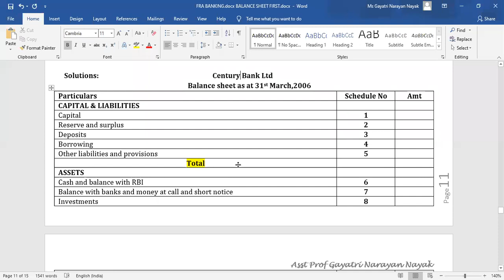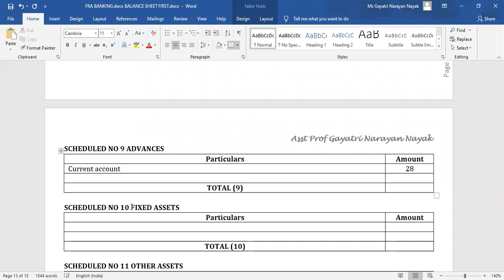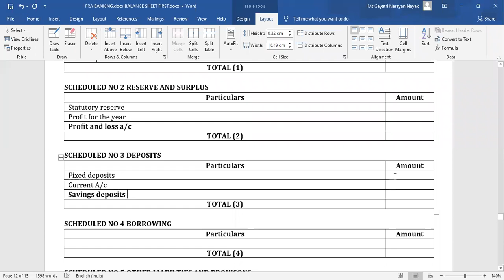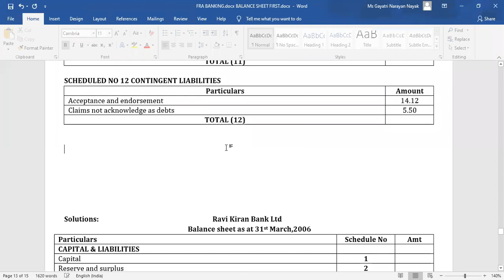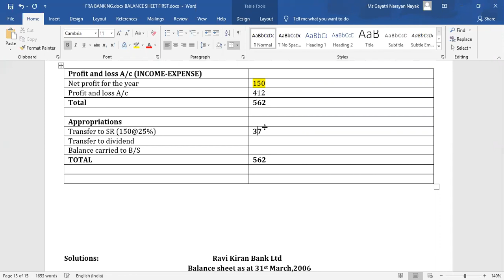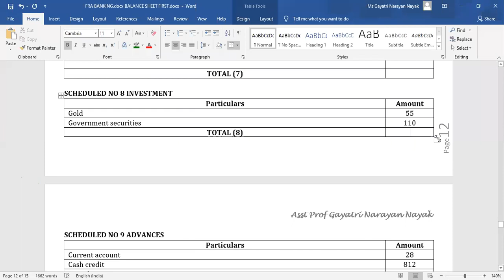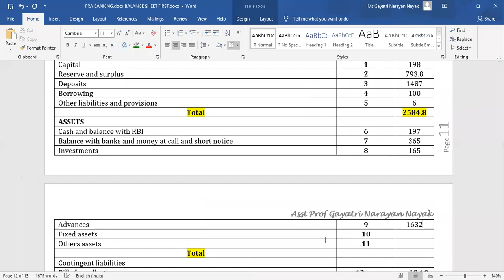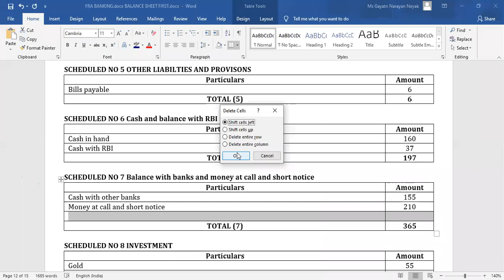Century Bank Ltd, Banking Final Account , FRA and advance accountancy for TYBBI & M.COM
Document from Msd Gayatri Narayan Nayak